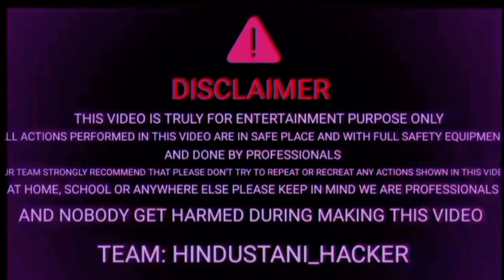Sutli VS Cauliflower || क्या होगा गोभी के साथ में ??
Sutli VS Cauliflower ( फूलगोभी ) || क्या लगता है गोभी का क्या होगा ??